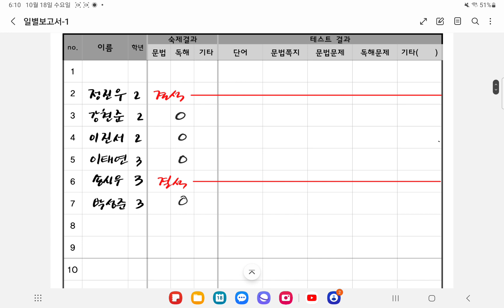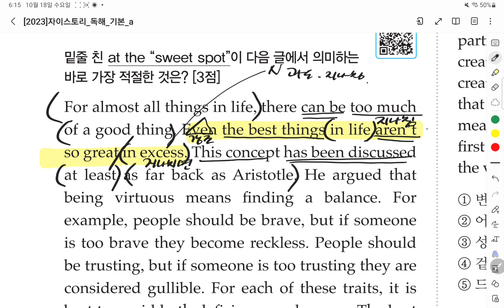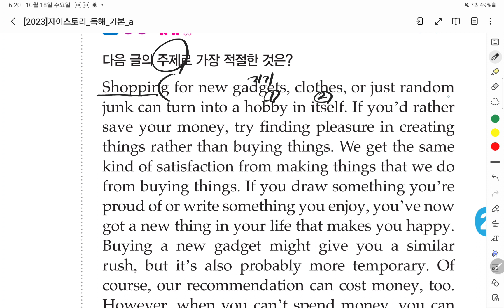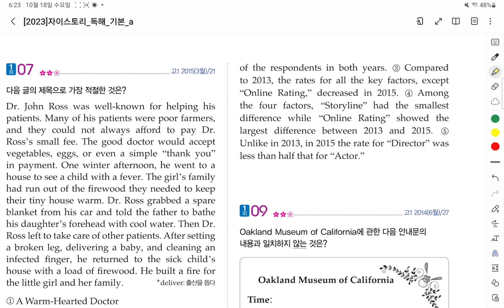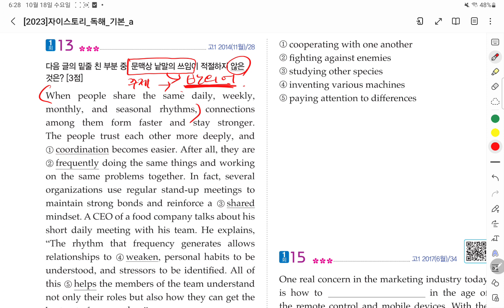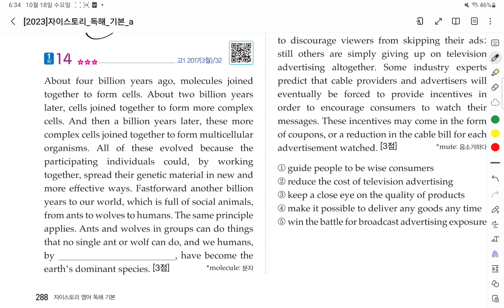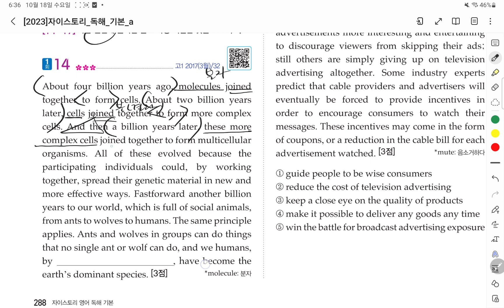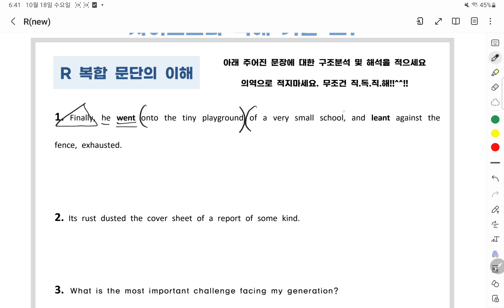2023년 10월 18일